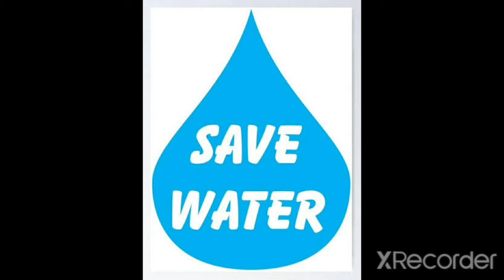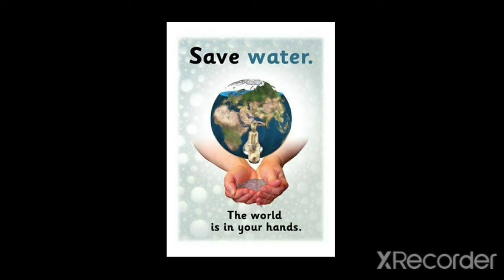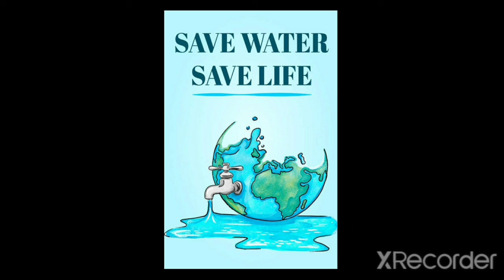Poster drawing save water